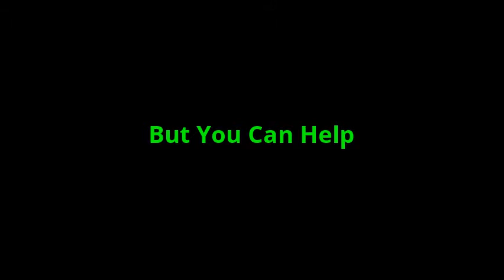Natural Disaster Relief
Advertisement to help with disaster relief for student project.